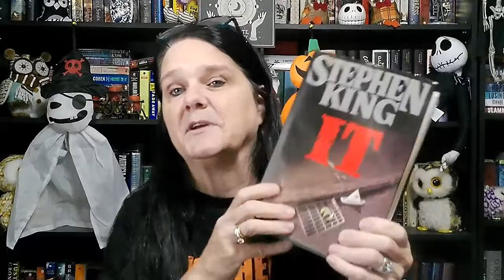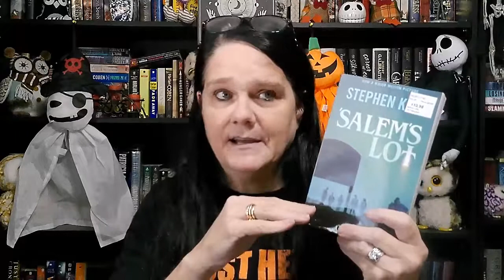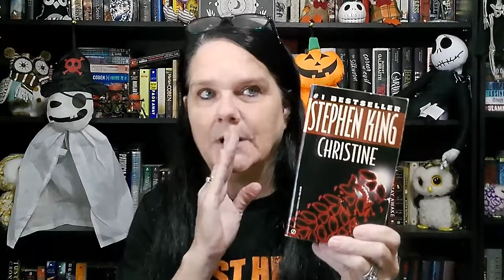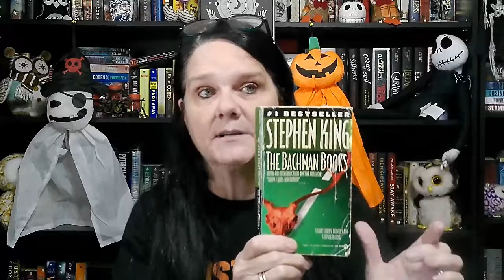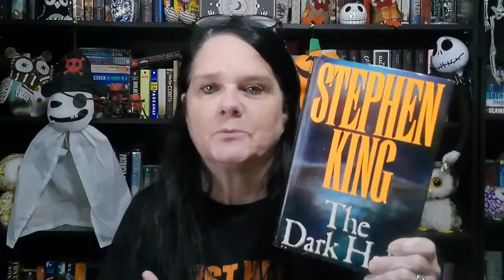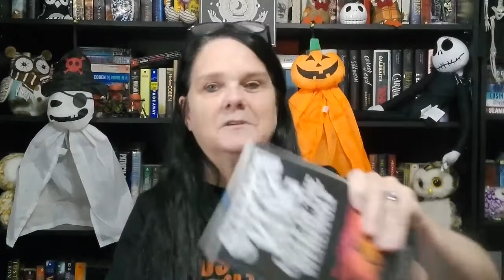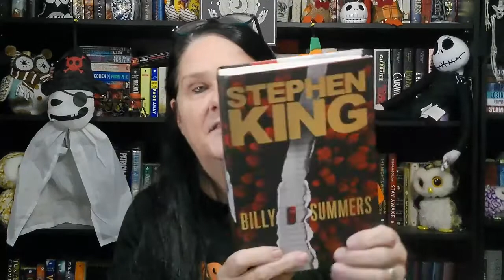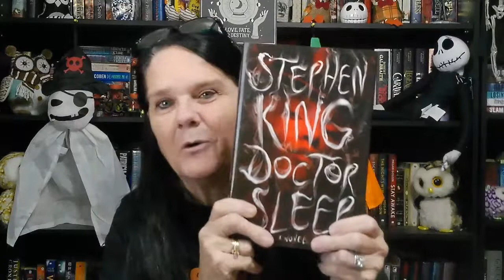My Top 13 recommended Stephen King books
Hey guys here are my top 13 recommended books by Stephen King. Also please make sure you stop Amber's video as well.

Come visit me and say hello!